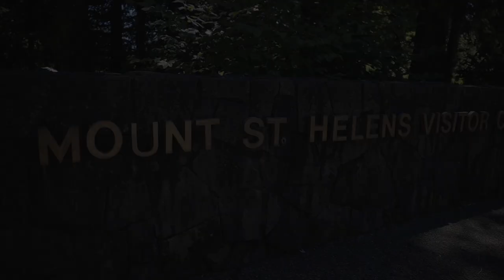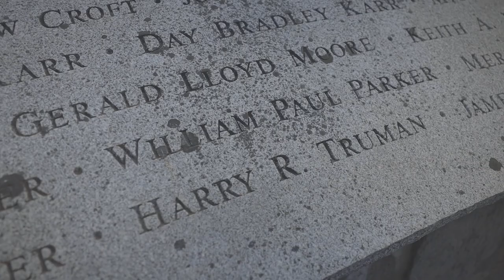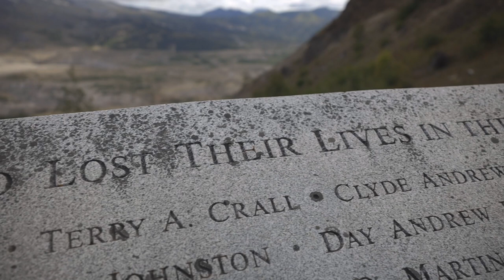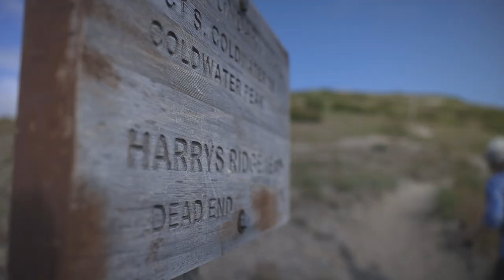Hiking Mount St Helens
▶︎ ABOUT THIS EPISODE:
Hiking on Mount St Helens was a different experience. We visited the area the day before and got some beautiful photos with clear blue skies. But the day we decided to hike Mt St Helens the mountain was covered by low lying clouds.

We hiked Harry's Ridge Trail which is 8 miles in length with 1,400' elevation gain. We did see Spirit Lake which is were Harry Truman the Mount St Helens Lodge owner that did not listen to the authorities and died during Mount St Helens eruption.

▶︎ PARTNERS: These are brands we enjoy using that you might too.
(Let them know Mary & Juan Montalvo referred you).

Thank You, Juan & Mary